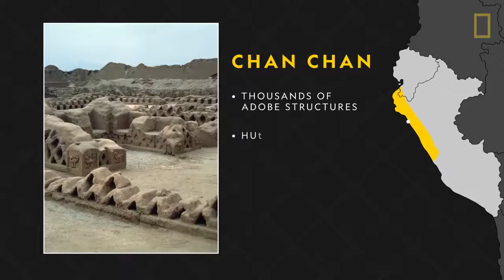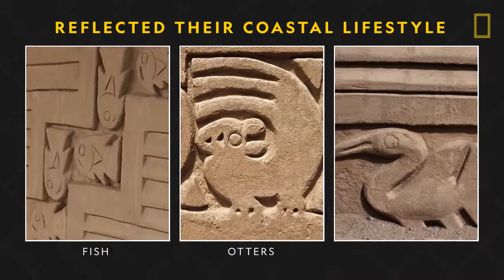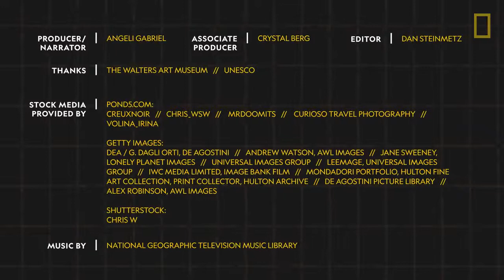AMAZING MOCHE VALLEY old pattern Chimú 101 By National Geographic CHANNEL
The Chimu Civilization  Lifestyle of South America is another wonderful example of old civilization